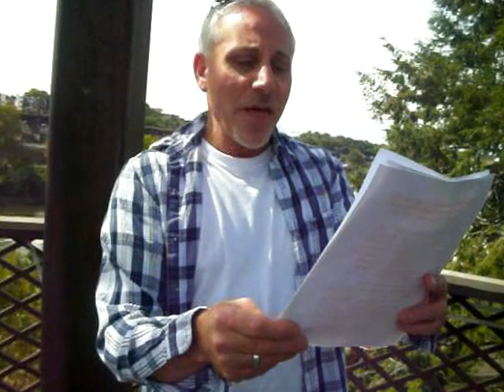day in phili 029